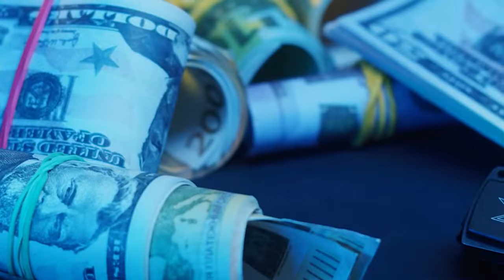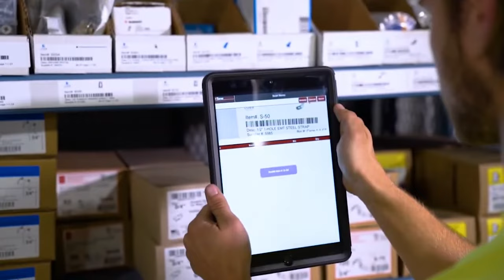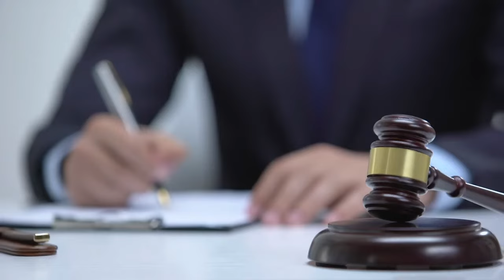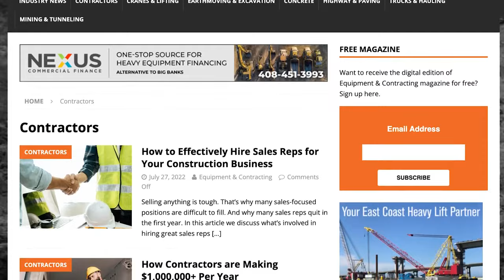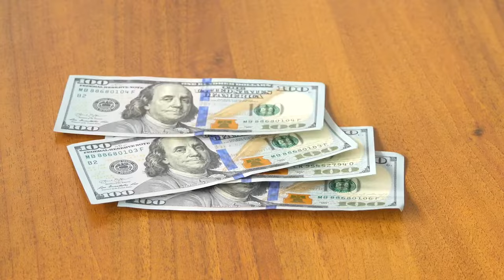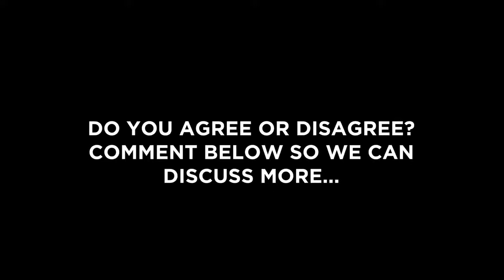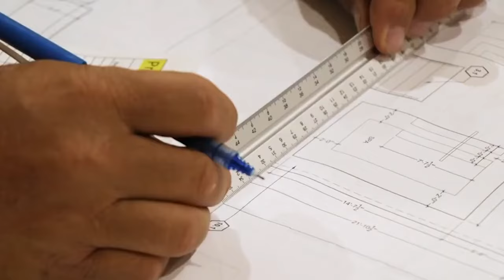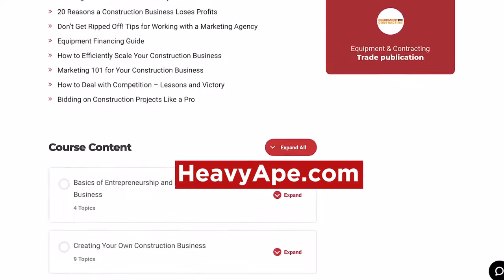Tips, Hacks, and Secrets from Top Contractors